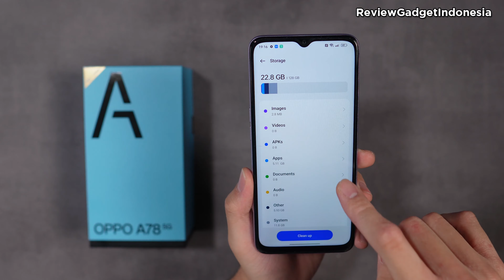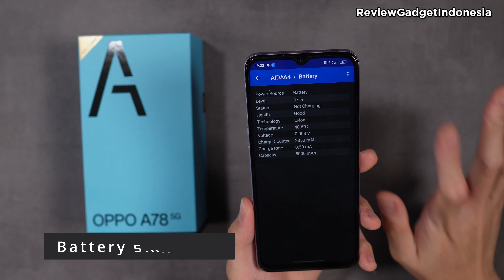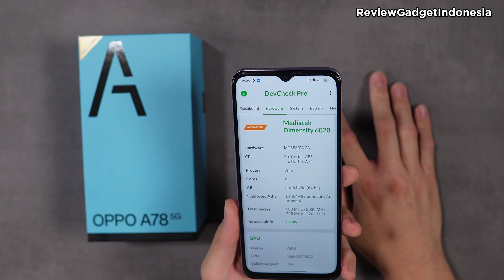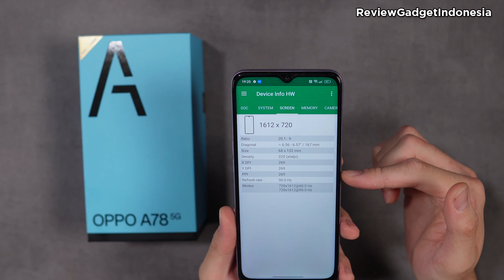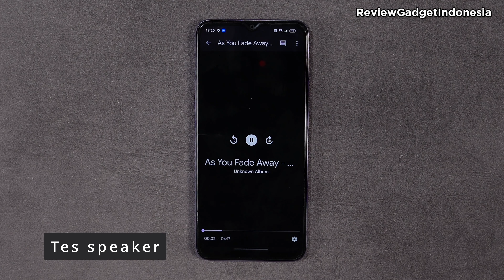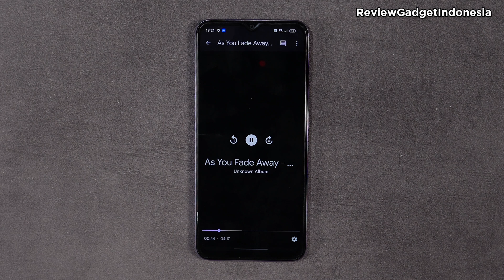Spek ciri khas OPPO? - Unboxing OPPO A78 5G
Hello Guys,
Kali ini kita akan melakukan Unboxing Smartphone dari OPPO yaitu OPPO A78 5G
Seperti apa detail spek? sensor? speakernya? pastikan kalian tonton sampai habis ya

Kalau kalian berminat belanja produk smartphone atau gadget terpercaya langsung aja cek Toko Distributor Ponsel yang ada di Tokopedia dan Shopee, kalian bisa cek linknya berikut ini